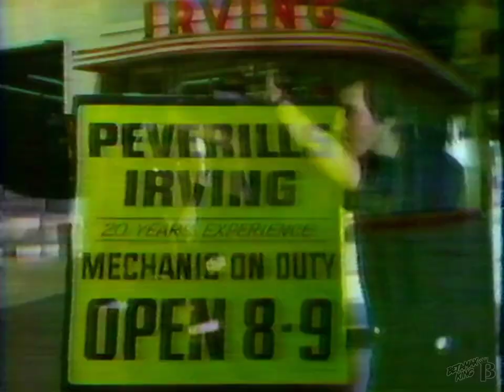Tom Peverill's Irving Service Station Commercial 1984 (Halifax, Nova Scotia)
Classic local commercial for Tom Peverill's Irving station in Halifax, Nova Scotia.